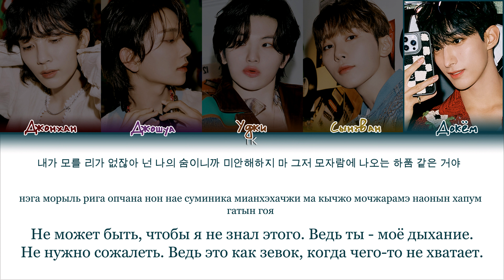SEVENTEEN – Yawn (하품) [ПЕРЕВОД НА РУССКИЙ/КИРИЛЛИЗАЦИЯ Color Coded Lyrics]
• Артист: SEVENTEEN
• Песня: Yawn (하품)
• Альбом: SEVENTEEN 11th Mini Album ‘SEVENTEENTH HEAVEN’
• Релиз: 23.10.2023